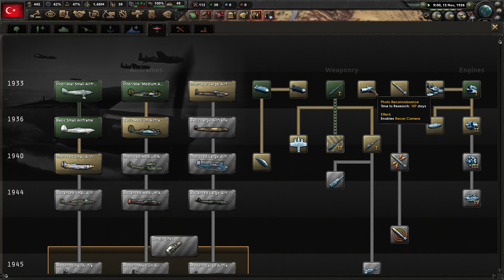DEĞİŞEN TÜRKİYE SİYASETİ | Hearts of Iron IV - Better Turkey+ | Türkiye #1